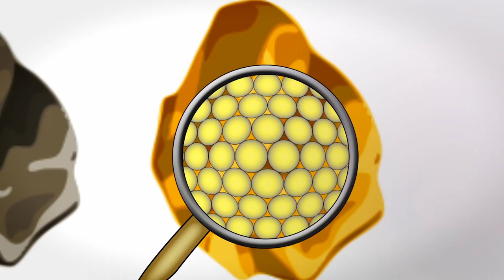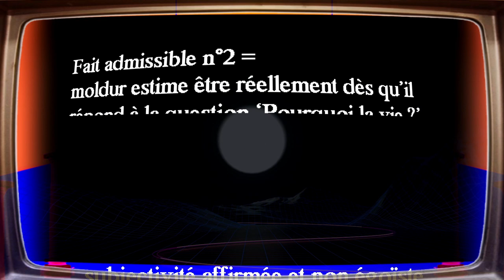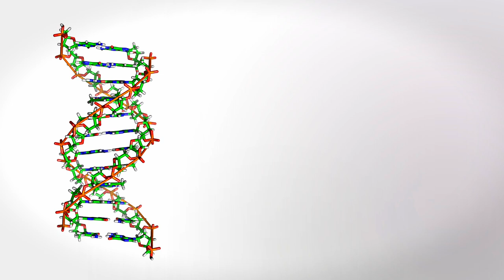[HD] #7 - Ton Destin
▼★▼ Description Hors-Drama n°7.1▼★▼
ICI LES VIDÉOS SONT DÉCONSEILLÉES AUX ÉPILEPTIQUES

Aujourd'hui, on prépare le terrain, on fait des belles images.

Si tu regardes jusqu'au bout ► Dis-moi en commentaires le pourquoi de la phrase suivante :
 "Tousse tes problèmes".

► Quelle est donc cette puissante alchimie qui transforme, aux yeux des hommes, la plus parfaite sotte en un être divin?
La beauté.║ Moldurectification ► Principe Féminin ☯
► Quelle est donc cette puissante alchimie qui transforme, aux yeux des femmes, le plus parfait laideron en un être majestueux? Le pouvoir.║ Moldurectification ► Principe Masculin ☯

►Au P.C. programme 10.1
- Alchimie, Symbolique, Lumière
- Feu, Air, Eau, Terre ☯

♥ T'es pas content ? Tu connais l'code...Décrypte car y'en a :
Des-cryptes & "Si c'est sacré, ça crée." car "Savoir, c'est Voir Ca"
Percez vous verrez car la langue le dit :
Pour voir, il faut Percevoir.
Pour percevoir, il faut que tu perçois
Pour que tu perçois, il faut que tu te perds-soi

Dvar - Raklihim
MolDur souhaite sous les commentaires constructifs.